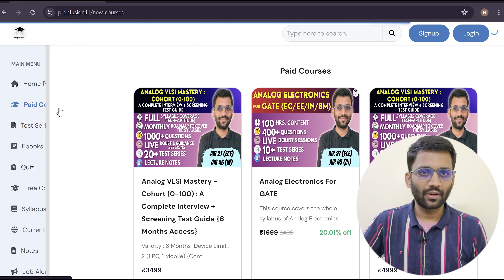Resigned from My VLSI Job !!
0:00 - Beginning.
0:34 - Why did I make this decision?
4:15 - What are you going to do now?
5:13 - Which edtech will I join?
5:59 - What will you teach?
8:14 - One Important note
9:07 - Thankful
10:04 - What's wrong with Promoting your own content?